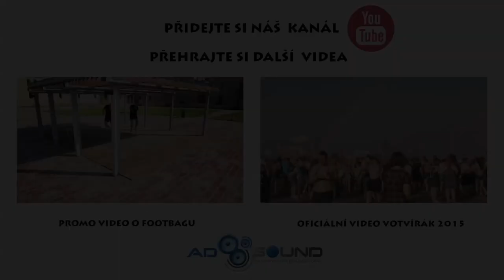O natáčení promo videa - Footbag show -Tomáš Tuček & Martin Sládek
Video z dílny studia AD-SOUND